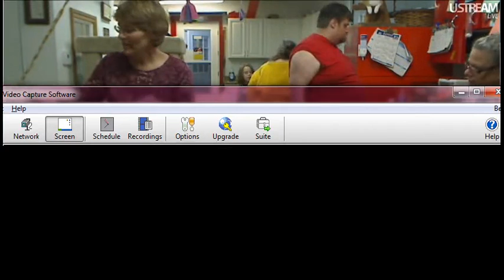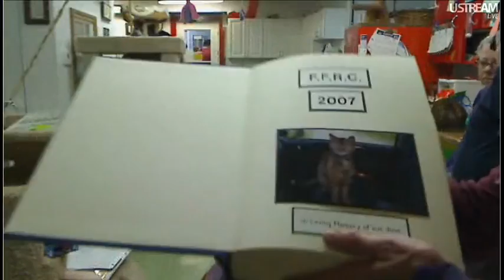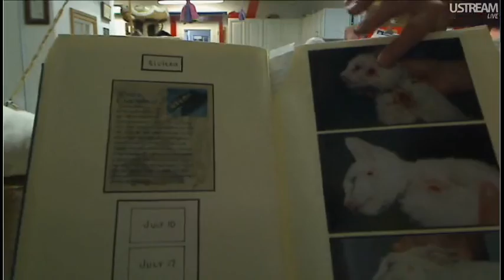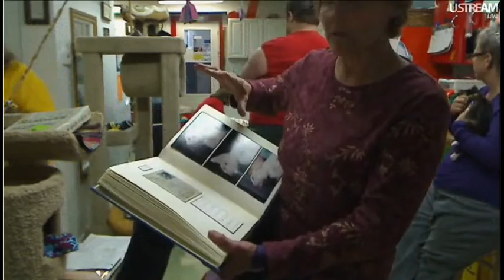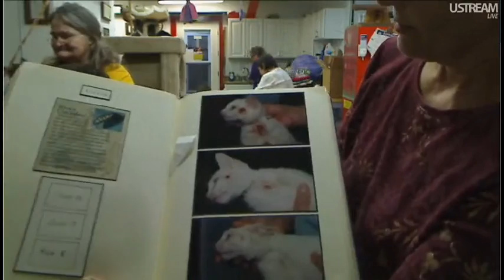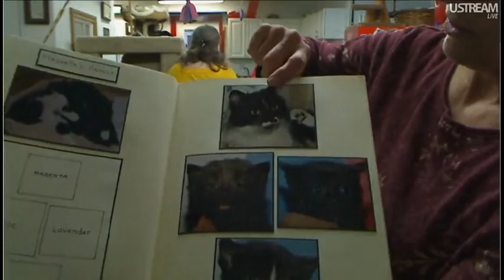FFRCBoxes&Updates-10-8-11.flv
FFRC Box Opening and Updates 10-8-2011
Sound is not that great on this one. I'll work to fix that on the next recording.